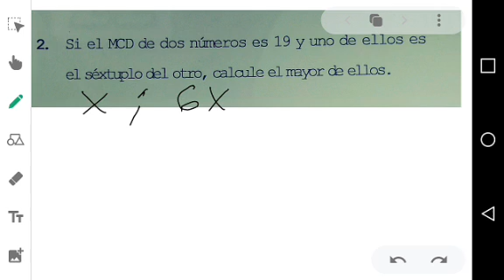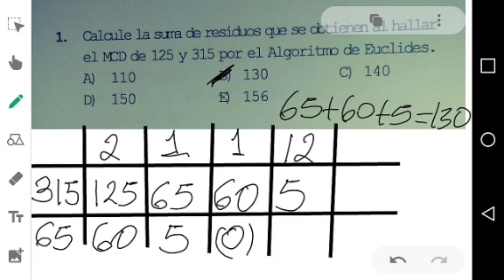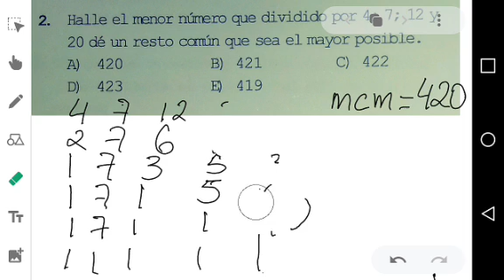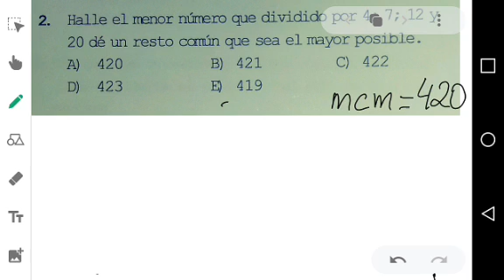CAPÍTULO 21 ARITMÉTICA 5TO SEC.